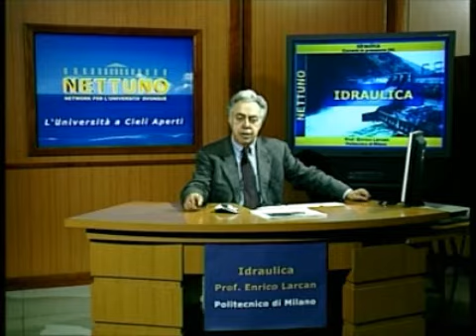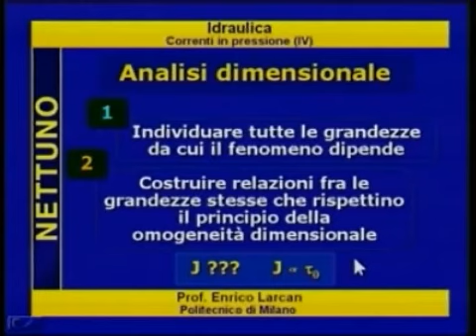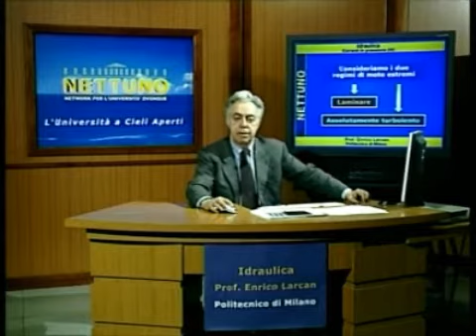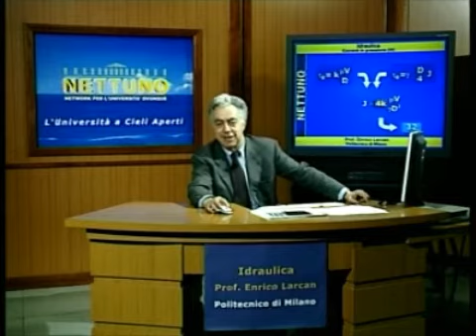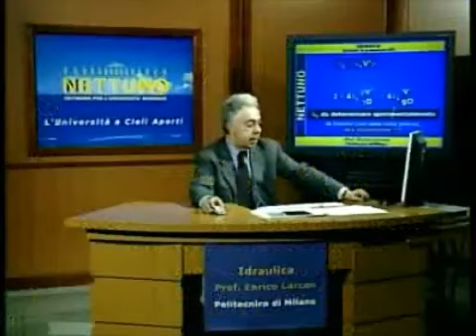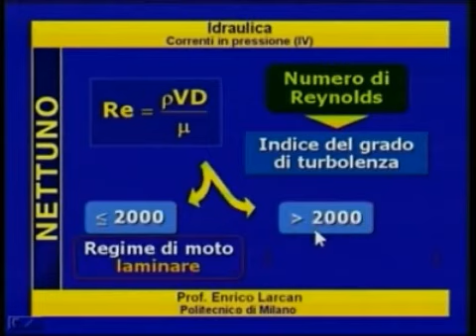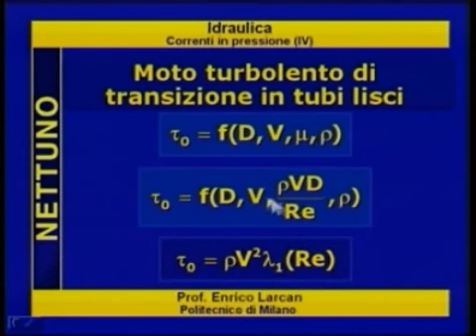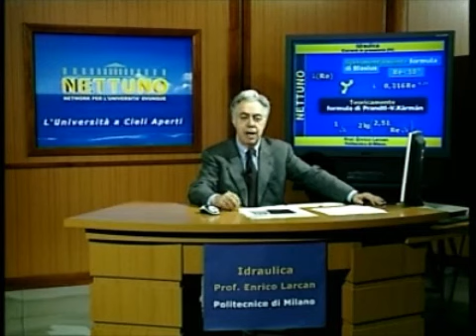20 Correnti in pressione 4 analisi dimensionale